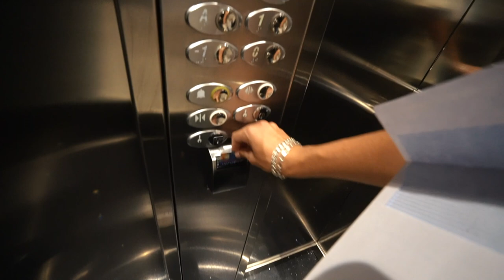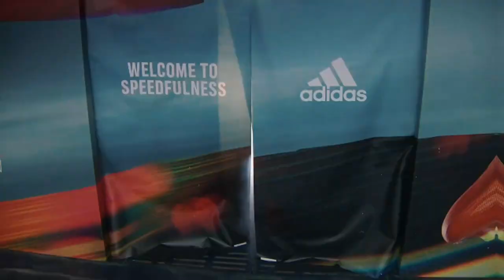⚽️GREFG ME INVITÓ A "LA PACHANGA" ¿COMO FUE POR DENTRO?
Gracias a Grefg y Adidas por la experiencia.

-Setup:
•iPhone XS

Weys que sigo semanalmente:
•Stevie Salle
• Bycalitos
• LMDShow
•Luis Mora
•Orslokx
• iByre
• Nil Ojeda el alopécico
• Clavero